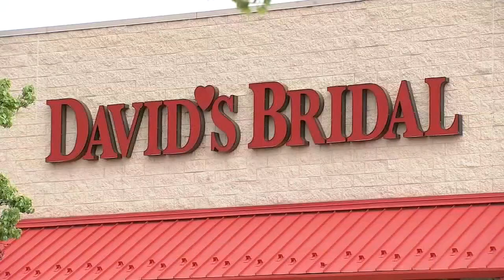What does the David's Bridal bankruptcy mean for brides-to-be?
David's Bridal, one of the largest sellers of wedding gowns in the United States, has filed for Chapter 11 bankruptcy protection.

The news comes just days after the formalwear store chain said it would be eliminating 9,236 positions across the United States.

The Conshohocken, Pennsylvania-based retailer employs more than 11,000 workers.

Some customers said they were more worried about the workers than themselves.